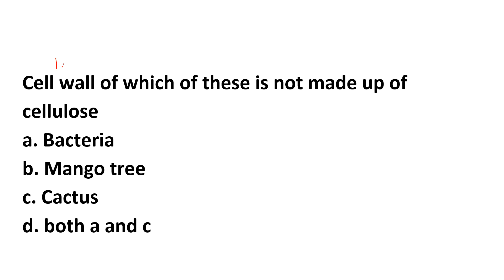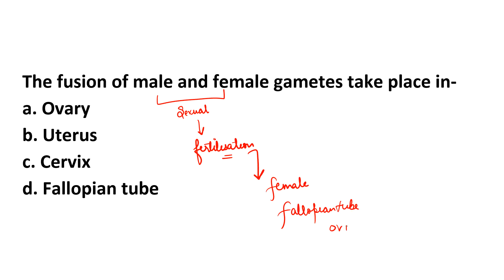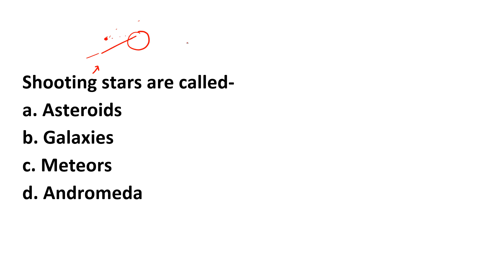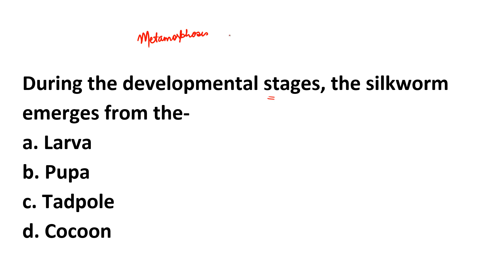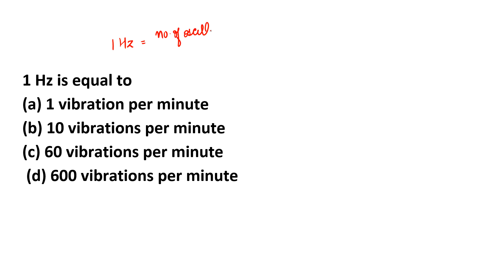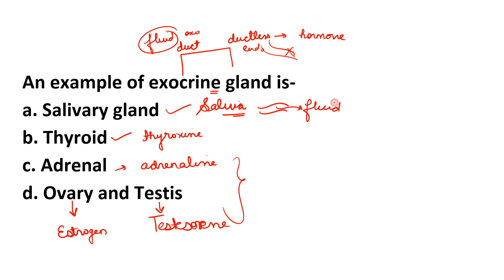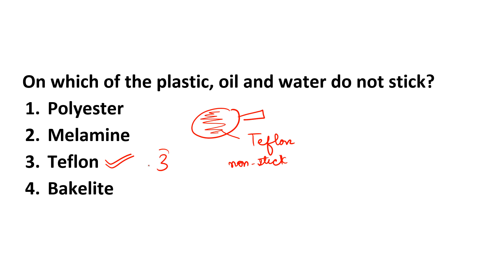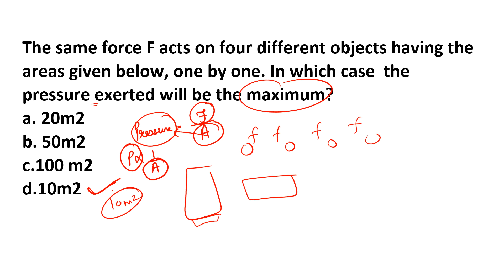NAVODAYA VIDYALAYA CLASS 9TH FREE MOCK TEST | JNVST ONLINE FREE MOCK TEST | JNVST SCIENCE CLASS 9TH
In this video we will discuss the  Navodaya Vidayalaya Most important Science Question, We will cover the entire syllabus of Science through Premium Mock test. We will discuss the previous year’s question. We know that How much science question for Navodaya Vidayalaya  is important and hard to learn too that’s why we will discuss the gs section in MCQ format so that you can learn the question and we will teach you the other options also. By doing this you will learn the  Navodaya Vidayalaya question for class 9 and know about the other related information through the options.

We know that the syllabus of general science syllabus is as vast as the sea but with a proper strategy and smart work we can score well in the gs section. So, We recommend you to follow the Navodaya Vidayalaya GS question  by heart and download the pdf form below and revise again and again. We guaranteed you by doing this you can easily score well in the Navodaya Vidayalaya

✅✅✅✅✅ SAINIK SCHOOL HOSTEL BATCH INFORMATION: 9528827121/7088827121

✔What We Will Cover In This Video:

✅RMS GK MOST IMPORTANT 500 QUESTIONS
✅RMS CURRENT AFFAIRS QUESTIONS
✅RMS MOST IMPORTANT STATIC QUESTIONS
✅RMS CLASS 6 GK PREVIOUS YEAR QUESTIONS

🔶Important Pdfs